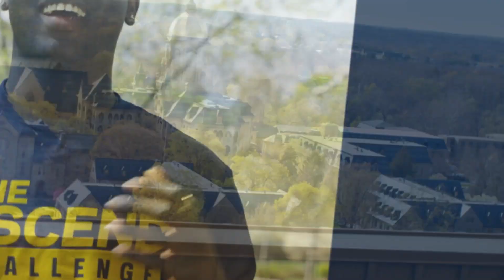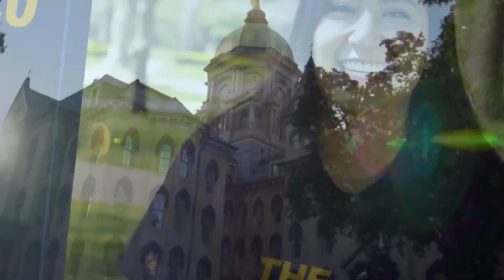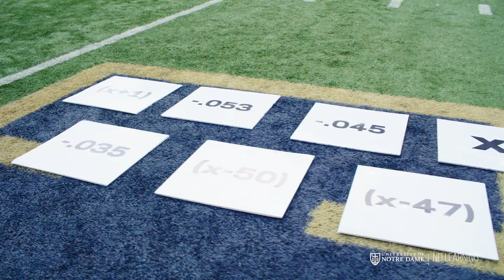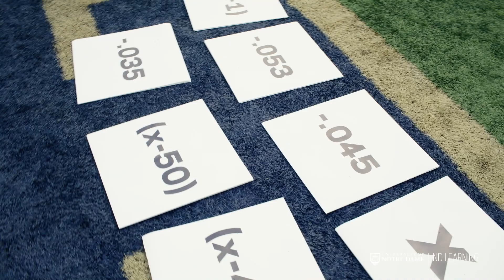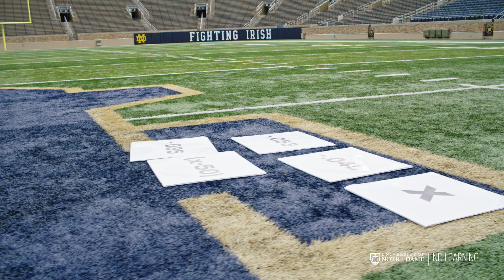The ASCEND Challenge Episode 1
Welcome to The ASCEND Challenge, an Amazing Race themed course where incoming freshman will test their math knowledge while learning more about what it's like being a student at Notre Dame.